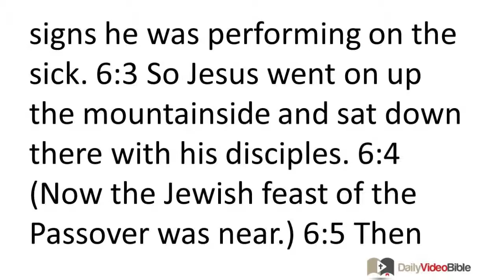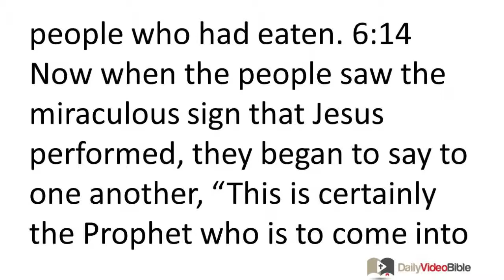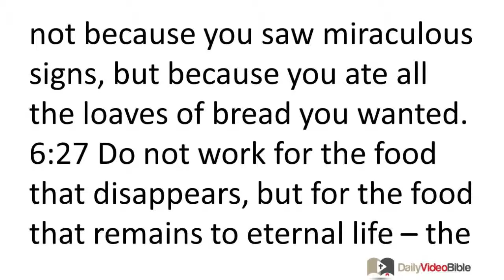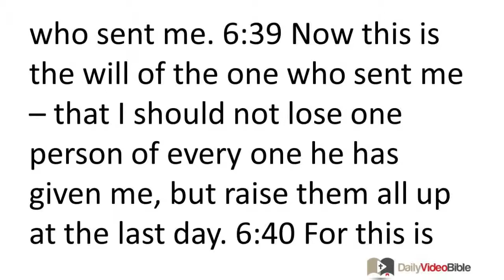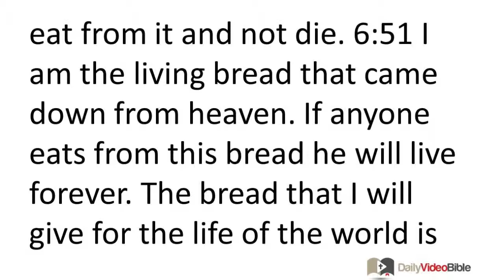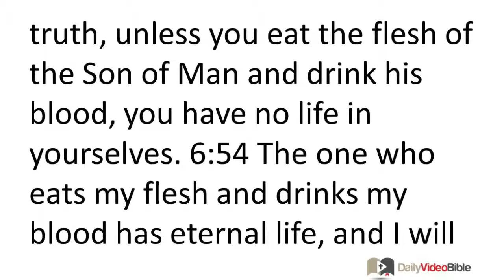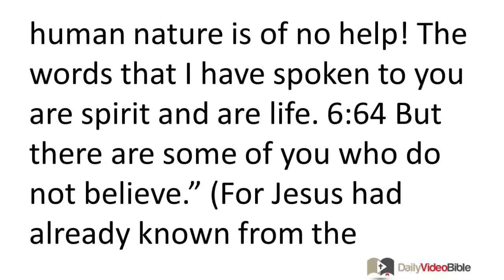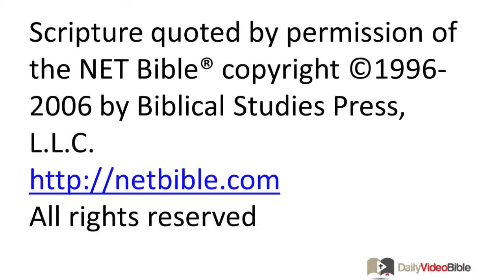March 15 John 6 New Testament for the Daily Video Bible DVB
John 6:16-24 - Walking on Water
 6:16 Now when evening came, his disciples went down to the lake, 6:17 got into a boat, and started to cross the lake to Capernaum. (It had already become dark, and Jesus had not yet come to them.) 6:18 By now a strong wind was blowing and the sea was getting rough. 6:19 Then, when they had rowed about three or four miles, they caught sight of Jesus walking on the lake, approaching the boat, and they were frightened. 6:20 But he said to them, "It is I. Do not be afraid." 6:21 Then they wanted to take him into the boat, and immediately the boat came to the land where they had been heading.
 6:22 The next day the crowd that remained on the other side of the lake realized that only one small boat had been there, and that Jesus had not boarded it with his disciples, but that his disciples had gone away alone. 6:23 But some boats from Tiberias came to shore near the place where they had eaten the bread after the Lord had given thanks. 6:24 So when the crowd realized that neither Jesus nor his disciples were there, they got into the boats and came to Capernaum looking for Jesus.